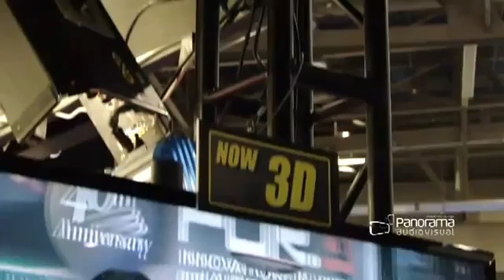FOR-A VFC-7000 HD Variable Frame Rate Camera Demonstration at NAB 2011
The VFC-7000 HD Variable Frame Rate Camera is a compact, lightweight and configured as an all-in-one self-contained unit, the VFC-7000 is an easy to operate variable frame rate camera that is capable of high-speed HD recordings.